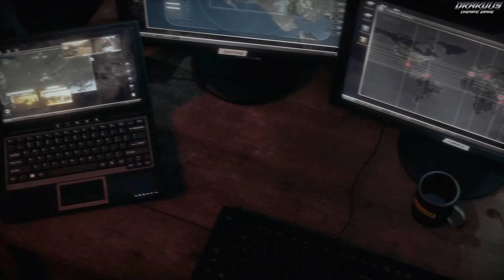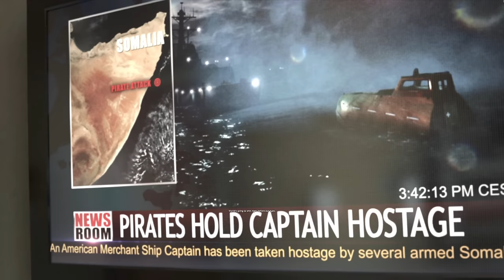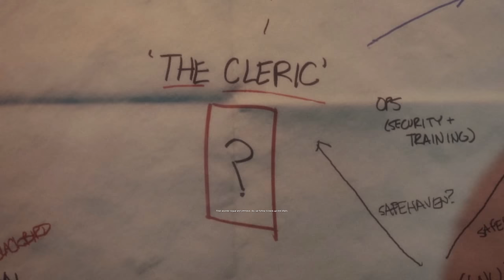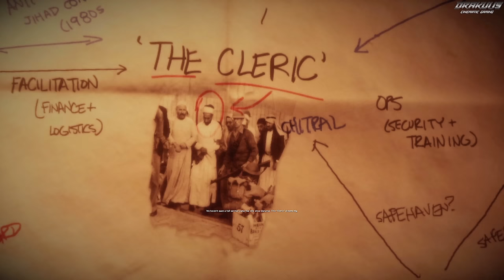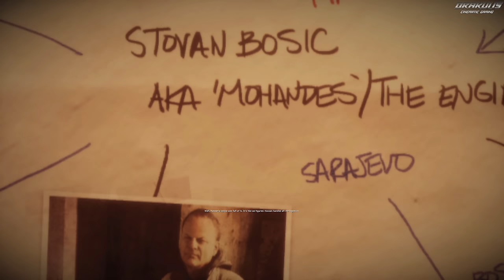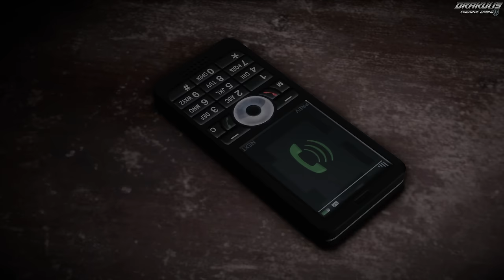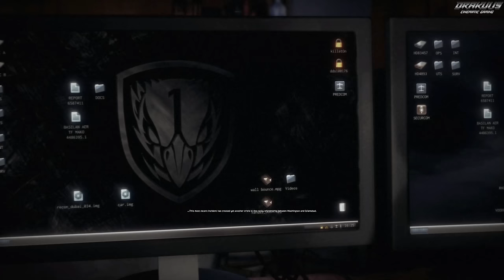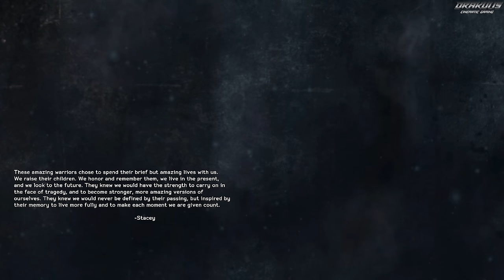Medal of Honor Warfighter｜Full Game Playthrough｜4K HDR